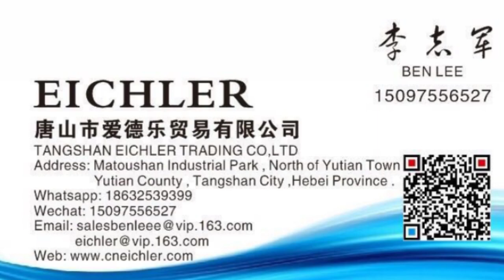Jumbo size automatic two pieces folder gluer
Folder Gluer For Corrugated Box